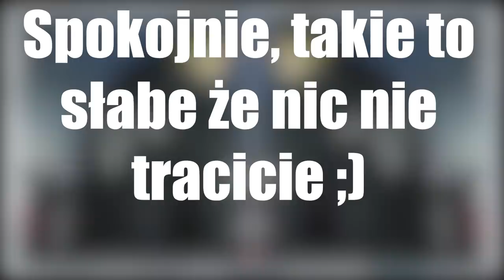10 MUZYKÓW - KIEDYŚ I DZIŚ